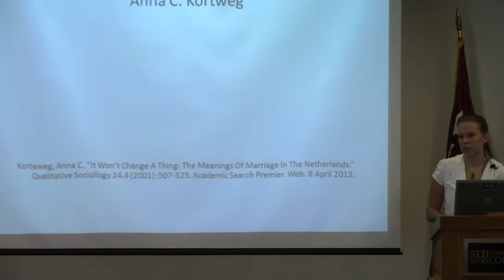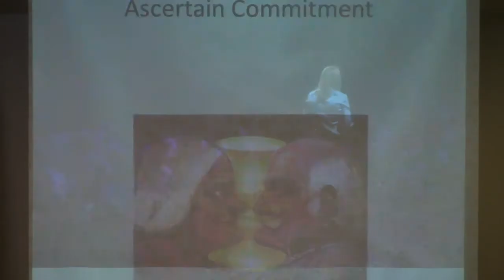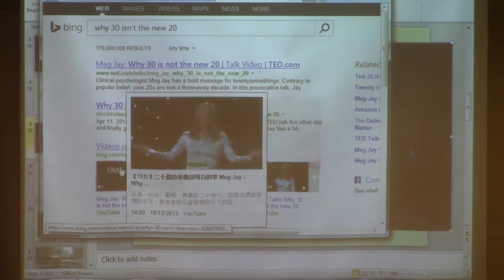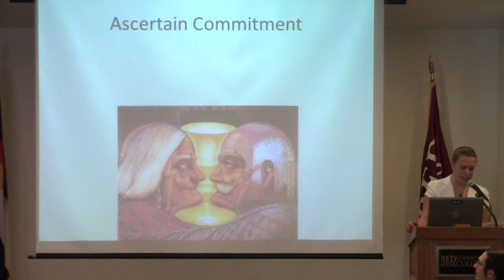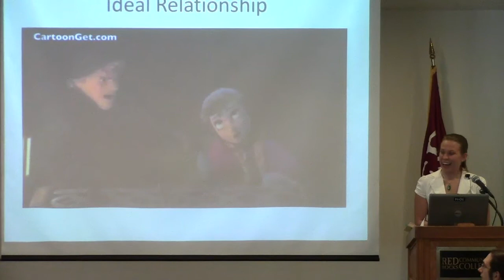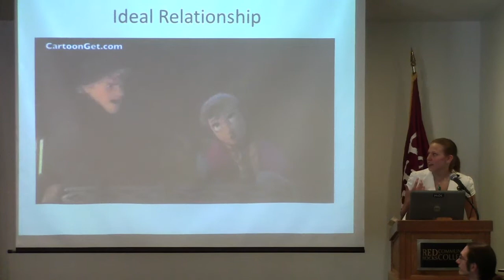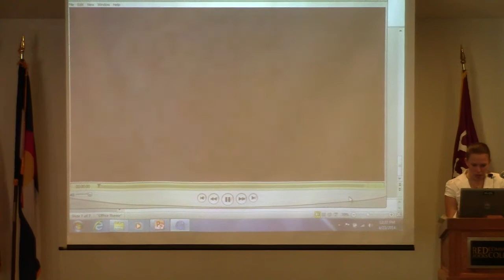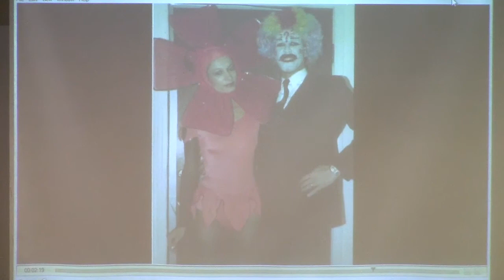Sarah Cash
This panel, consisting of two videos and a literary analysis, explores the nuclear family and the parent-child relationship from a number of angles.